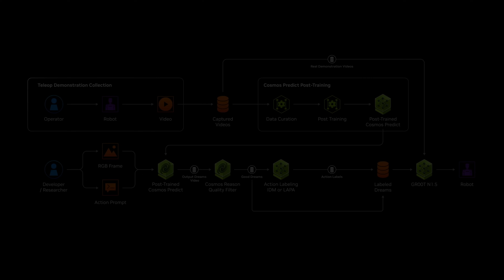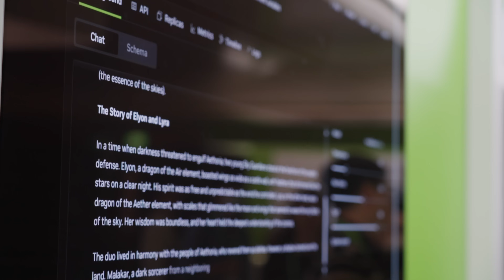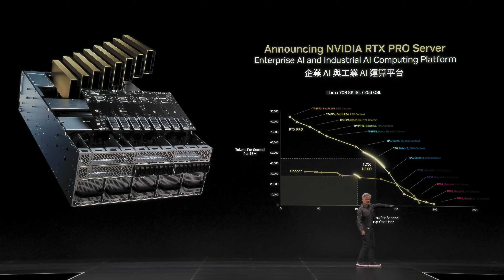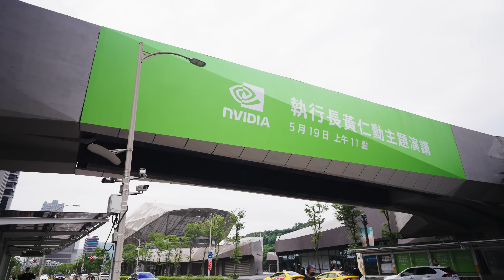Highlights from NVIDIA Keynote and GTC Taipei 2025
Experience the momentum from COMPUTEX keynote and GTC Taipei where NVIDIA showcased breakthroughs driving the AI factory flywheel. From major announcements to hands-on demos and workshops, see how NVIDIA is delivering full-stack AI infrastructure for the next industrial revolution.